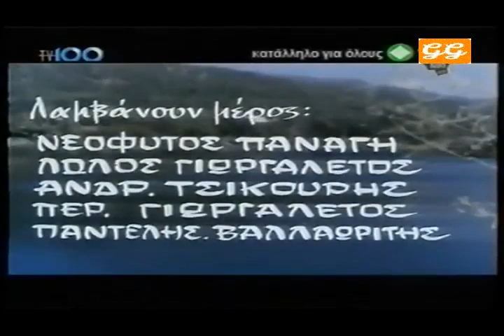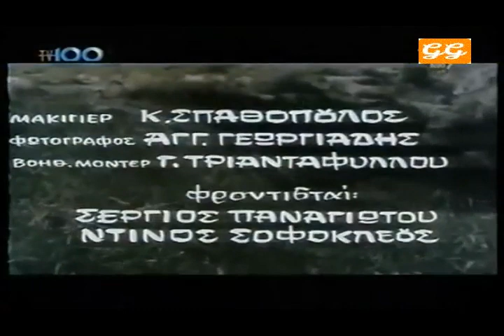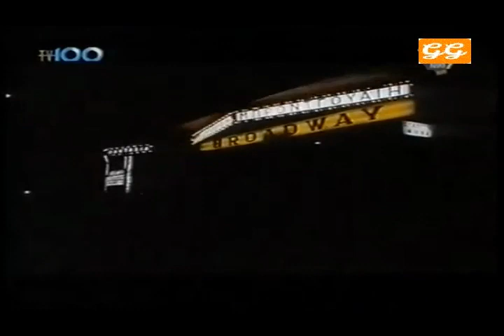Αναζητώντας Την Ευτυχία 1972 YouTube 360p